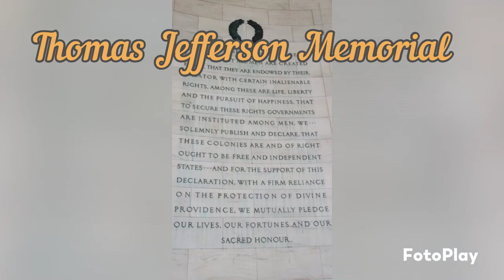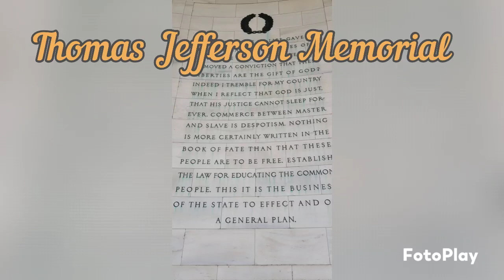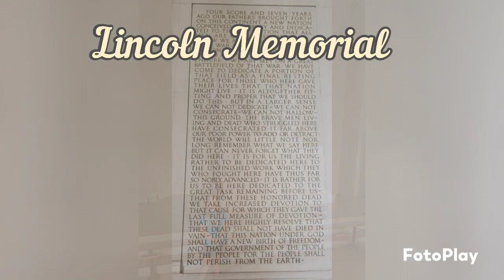Monuments and Memorials: Washington D.C., July 4-6, 2023